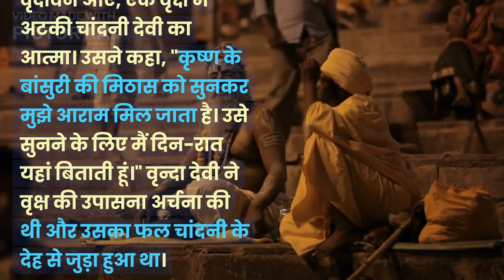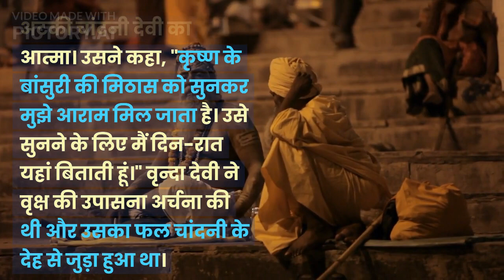राधे-कृष्ण के संवादों में छुपे हैं जीवन के महत्वपूर्ण सबक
इस वीडियो में हम बात करेंगे भगवान श्री कृष्ण और उनकी प्रेमिका श्रीमती राधा के संवादों के बारे में और जानेंगे कि इन संवादों में हमें जीवन के महत्वपूर्ण सबक क्या मिलते हैं। हम देखेंगे कि कैसे श्री कृष्ण राधा को अपनी लीलाओं में लाने के लिए प्रेरित करते हैं और हमें सबक सिखाते हैं। यह वीडियो आपको धार्मिक एवं मानवीय मार्गदर्शन प्रदान करेगा जो आपके जीवन में सकारात्मक परिवर्तन लाने में सहायता करेगा।